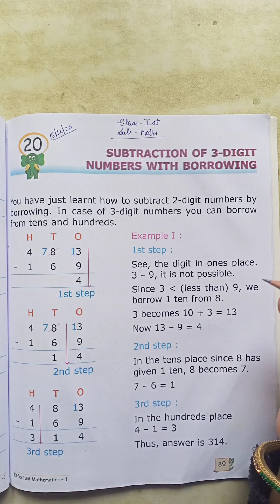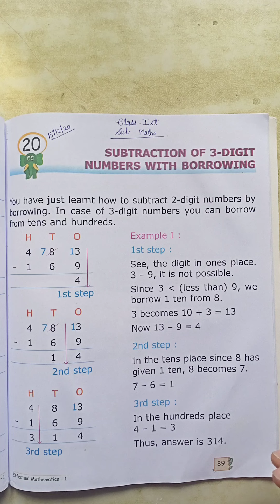Class 1st Maths Ch 20 Subtraction Of 3 Digit Numbers With Borrowing Explanation